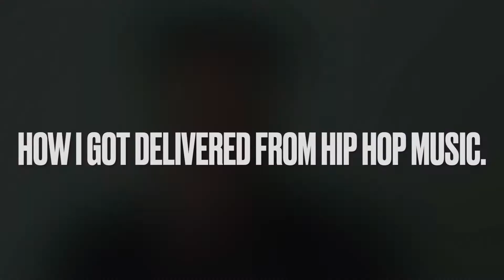Testimony: How I Got Delivered From Hip Hop Music- Roomates | Part 4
All Rights Reserve by A KEii Production

A KEii Production Presents: How I Got Delivered From Hip Hop Music Episodes 1-22

This My personal journey of how God used several Devine Spiritual moments around my pursuit of a Music career to awaken me to the Spiritual Warfare of secular Hip Hop/Rap music.

All campus images are from Google database.